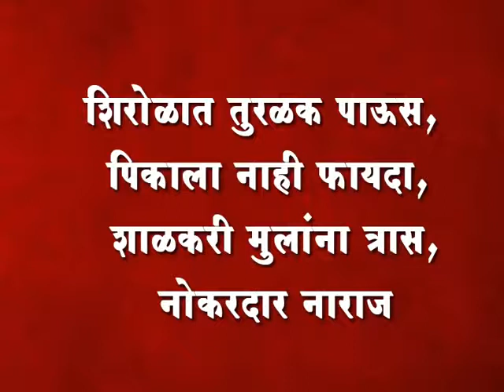शिरोळात तुरळक पाऊस, पिकाला नाही फायदा, शाळकरी मुलांना त्रास, नोकरदार नाराज